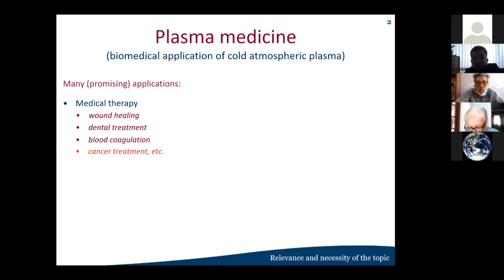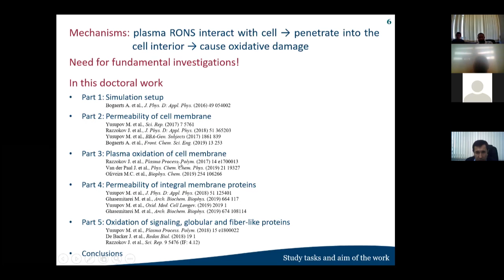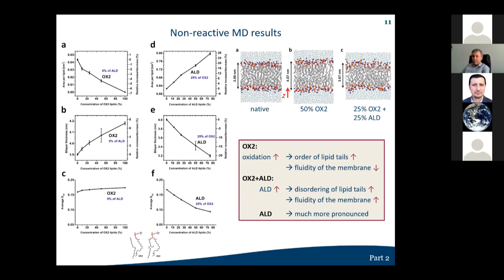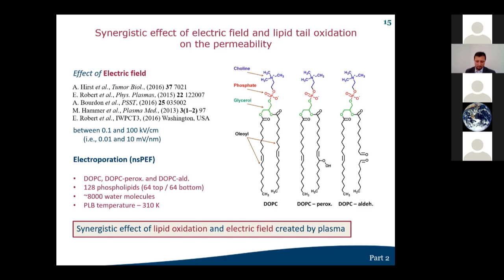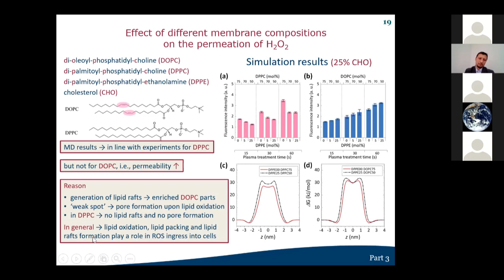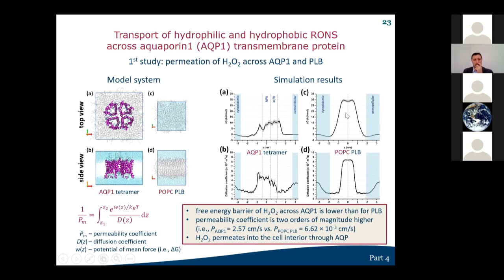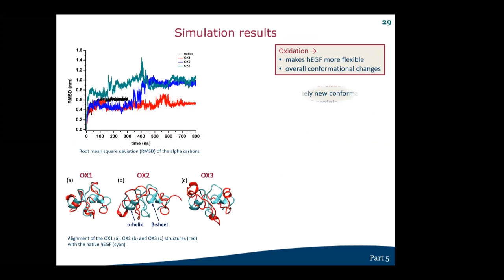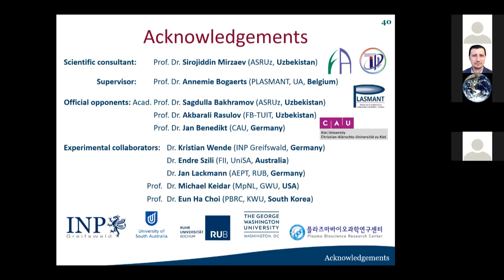Yusupov Maqsudbek - Sovuq plazmaning biomolekular bilan o'zaro ta'sir mexanizmlari.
DSC.02/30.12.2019.FM.01 ilmiy kengashida Belgiya qirolligi Antverpen Universiteti ilmiy xodimi va oʻrindoshlik asosida Ion-plazma va lazer texnologiyalari institutining katta ilmiy xodimi Maqsudbek Yusupovning fan doktori ilmiy daraja olish uchun maxsus kengashga taqdim etgan ilmiy ishining maʼruza qismi.